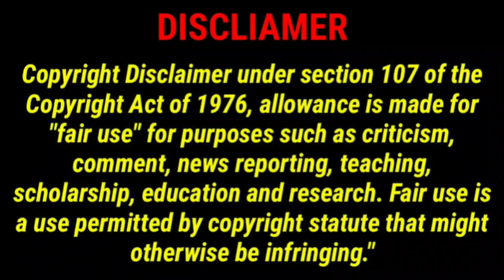💝Hayooda💝 Jawan Tamil👌💃💞 viral, reels